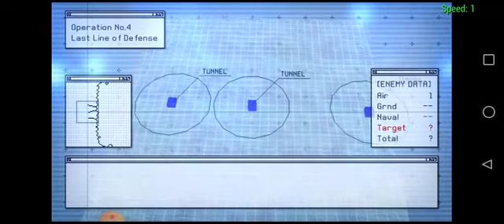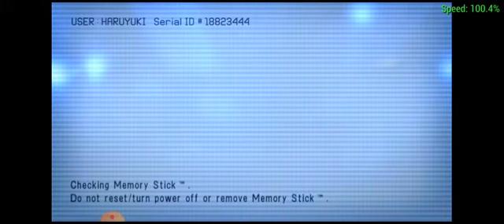ace combat x: mission 4A ---last line of defense--- jas-39c gripen gameplay (Phil. air force)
credits for jas-39c gripen PAF